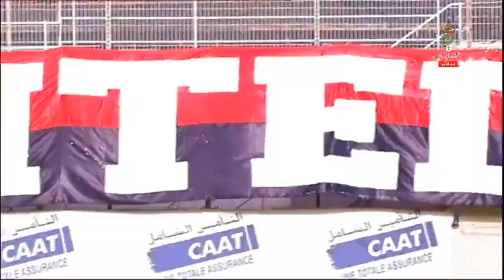أهداف مباراة إتحاد العاصمة و أمل الأربعاء ⚫🔴